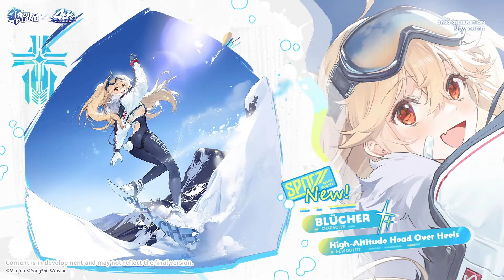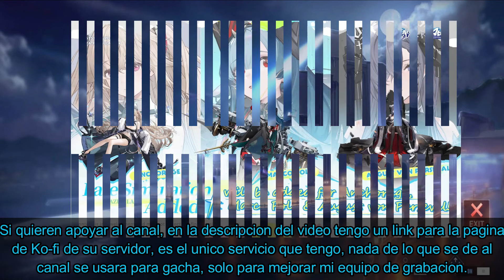Noticias Azur Lane ~ 4ª Aniversario NA y Proximo Evento: Operation Convergence.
Ahora puedo regresar al ritmo de GFL, Azur Lane, Arknights y Counter Side, acabado el evento de Mirror Stage.

Como saben el 18 de Agosto del 2022 sera el aniversario del Servidor NA de Azur Lane y viene con un mini-evento que nos trae varias cosas a obtener.